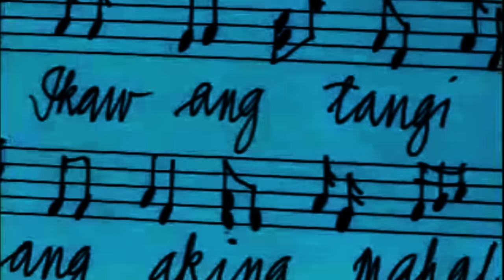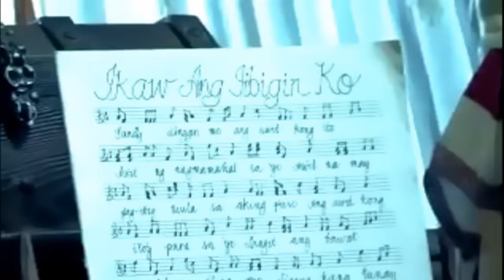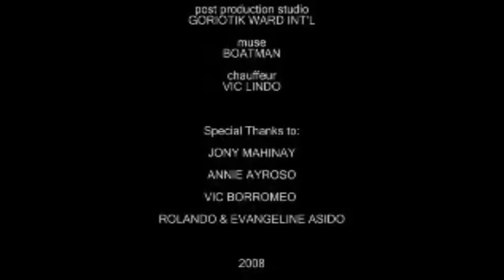Ikaw ang iibigin ko (OFFICIAL MUSIC VIDEO) Popularized by Jos Garcia ジョス ガルシア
Artist; Jos Garcia
Popularized by JOS GARCIA

LYRICS;
Sana'y dinggin mo ang awit kong ito                 (Listen to this song I wanna sing for you)
Awit ng nag-mamahal sa'yo                              (A song from someone who loves you true)
Awit na may pag-ibig mula sa aking puso (A song that full of love from the button of my heart)
Ang awit kong ito'y para sa'yo                                  (I dedicate this song only for you)

Langit ang bawat saglit sa piling mo              ( Heaven is the moment  when I am by your side)
Ligaya kang tunay sa puso ko                              (You're my happiness here in my heart)
Di ko mapapayagang mawalay ka sa akin     (I can not bear to lose you, Because I love you so)
Ang nais ko'y laging kapiling ka                                (All I want is always be with you )

Ikaw ang tangi kong iniibig                                              (I will always love you)
Ikaw ang aking mahal mag-pakailan man     (You are my only love now and forever more)
Dito sa aking puso                                                           ( Deep in my heart I love you)
Wala ng papalit sa isang katulad mo               (There's no one can replace my love for you is true)
Kahit na  mag-pakailan pa man                               (Even if until the end of time)
Ikaw ang iibigin ko                                                           (I will love you even more)

Ikaw lamang ang syang lahat para sa'kin    (Yes It's true ! You mean everything to me)
Ikaw lamang ang syang mamahalin                  (You're the only one i'd be loving for)
Ikaw lang ang syang tanging                           (Yes you are my love a joy into my life)
Nag-bibigay sigla                                            (Because of you my life is now worthliving)
Ang buhay ko ngayo'y may halaga

DISTRIBUTED IN 2006 BY; Ivory Records
EXECUTIVE PRODUCER; Jos Garcia
PRODUCER; Michael A. De Lara
RECENTLY RELEASED 2021 BY; LMDA Records and Studio

Video owner; Jos Garcia